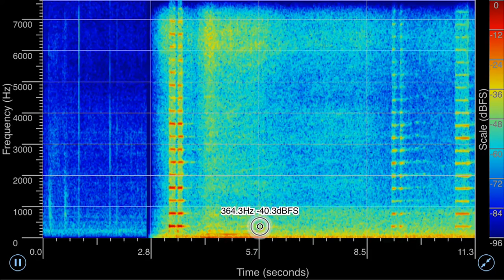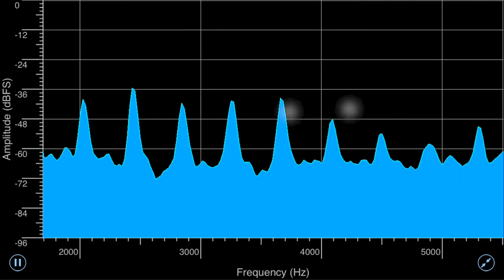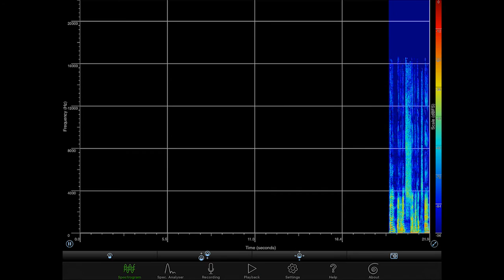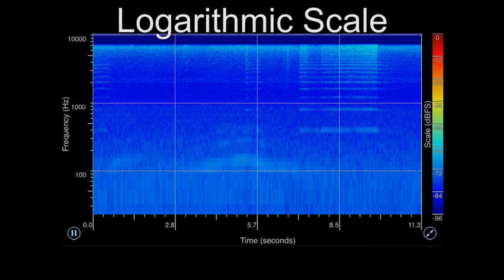SpectrumView 2.0 Quick Start Guide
Here's a video guide to the Spectrumview IOS app that takes you through all the features available.

We would love to hear from you. Please give us your feedback in the comments below or on our twitter or facebook pages